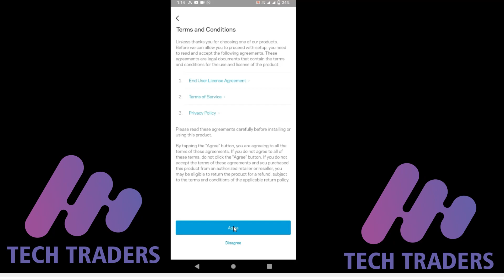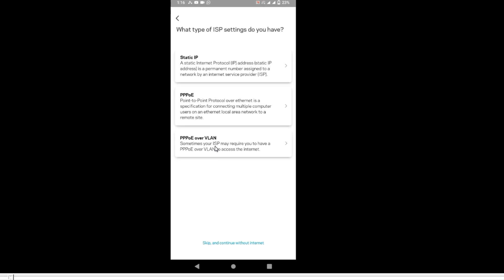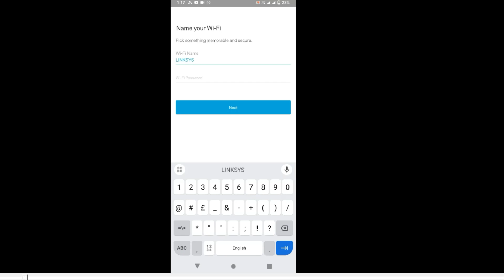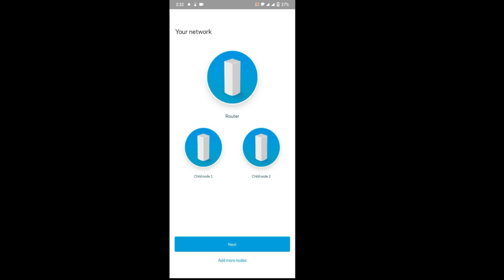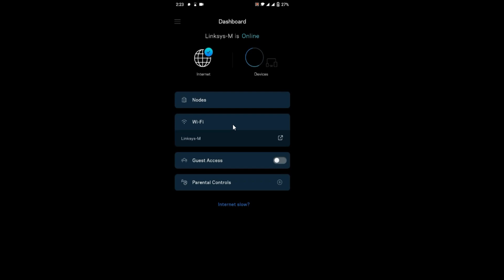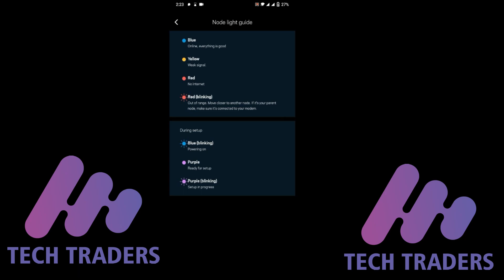Linksys Velop WHW0303 | How to setup linksys wifi mesh system on mobile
Friends, in this video, I have brought you a Wi-Fi mesh system which is from the Linksys  company.  If you install it in your office or in a large building, you will get Wi-Fi signals in every corner of your house. Through the system, as we have shown in the video, you can create a great network.  They can also create a large and powerful wireless network using a wireless network through which your mobile will be connected to all devices with the same username and password.  You will stay connected no matter where you are moving around in your home or office, your WiFi will not disconnect, this will give you great connectivity and you will also have a good network experience.  I am showing you how to set it up. It is very easy to set up the system in this Wi-Fi of Linksys company. You can also set it up on your mobile with a few steps.
Linksys WiFi mesh systems are designed to provide seamless internet connectivity throughout your home or office. Setting up a Linksys WiFi mesh system on your mobile device is a simple process that can be completed in just a few steps.
Download the Linksys App: The first step is to download the Linksys App on your mobile device.
Connect the main node: Connect the main node to your modem using an Ethernet cable. Once connected, plug the main node into a power source and wait for the LED light to turn solid blue.
Add nodes: If you have additional nodes, plug them into a power source and wait for the LED light to turn solid blue. Open the Linksys App and follow the on-screen instructions to add the nodes to your network.
Create a network name and password: Once all the nodes are added, you can create a network name and password. This will be the information that you use to connect your devices to the WiFi network.
Connect your devices: Finally, connect your mobile device and other devices to the WiFi network using the network name and password that you created.